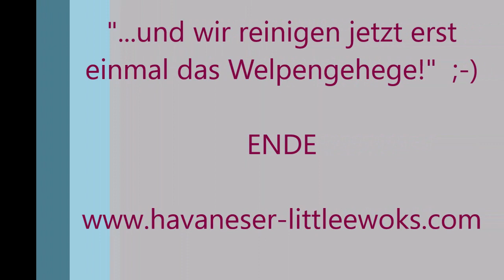Chocolate Havaneser Welpen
Hier sind unsere kleinen Schokolinsen 3 Wochen alt!
Heute dürfen sie zum ersten Mal Brei mit Milch und Fleisch schlecken! Klappt schon prima! :-)